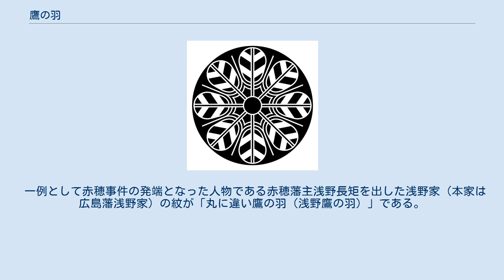鷹の羽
鷹の羽（たかのは）は、猛禽類である鷹の羽根のことで、和弓に用いられる矢の矢羽根（やばね）の材料である。
 または、それを図案化した日本の家紋「鷹の羽紋」の一種である。
以下は、家紋の「鷹の羽紋」について述べる。
 鷹の羽紋の例 （丸に違い鷹の羽） 鷹の羽紋は、勇猛な様子から武士などから尚武的に用いられる「鷹紋」と同様に、尚武的な意味で用いたものである。
 鷹の羽紋の初出は、『蒙古襲来絵詞』に登場する菊池武房の軍旗に描かれた「並び鷹の羽」である。
「菊池系図」では、菊池隆直のころ1156年から1159年の間（保元年間）に用いたことが記されている。
また、夢で鷹の羽の幕紋を阿蘇神社から下賜されたと「北肥戦誌」に記されているという。
 世間に広く使用されている家紋として、十大家紋に数えられている。
江戸時代には、阿部氏（白河藩、備後福山藩など）や安芸浅野氏、下総関宿久世氏などの大名や旗本など約120家が鷹の羽紋を用いた。
阿蘇神社が、「違い鷹の羽」を神紋として起用している影響により、南九州に多く分布している。
また、武士が多く用いた紋であることから、かつて武家政権があった土地に多いのも特徴である（京都や東京、九州の太宰府など）。
 デザインは2枚を交差させた「違い鷹の羽」や2枚並べた「並び鷹の羽」などが見られる他、豊富な種類があり、鷹の羽紋だけで60種以上のデザインがある。
 一例として赤穂事件の発端となった人物である赤穂藩主浅野長矩を出した浅野家（本家は広島藩浅野家）の紋が「丸に違い鷹の羽（浅野鷹の羽）」である。
阿蘇神社を保護していた菊池氏は、「並び鷹の羽」を用いた。